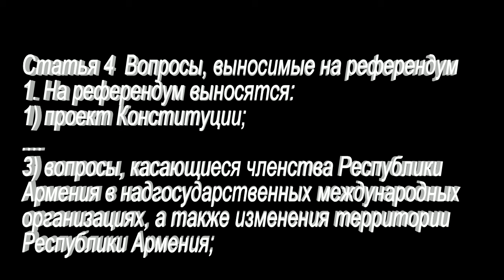Дорога, ведущая из Киранца в Грузию, и ночью была перекрытой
тавуш воскепар киранц
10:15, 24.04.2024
Регион:Армения, Азербайджан
Тема: Политика

Дорога, ведущая из Киранца в Грузию, и ночью была перекрытой. Граждане уже пятый день ночуют здесь.

Отметим, что вчера вечером на дороге в Баграташен Тавушской области красные береты, применив силу, подвергли приводу перекрывших дорогу граждан, в том числе полковника в отставке Миграна Махсудяна. Последний получил травмы и был доставлен в больницу. В полночь все задержанные были освобождены, кроме политолога Сурена Петросяна. Его сегодня доставили в Ереван.

Напомним, что комиссии по демаркации границы между Арменией и Азербайджаном 19 апреля договорились начать демаркацию границы с Тавушской области. Описание данных участков линии границы будет составлено с учетом уточнения координат, которые будут получены в результате геодезических измерений на месте. Все это будет оформлено в соответствующем протоколе-описании, что должно быть согласовано и подписано между сторонами до 15 мая текущего года.
Геноцид Армян в Арцахе
Армения
Арцах
Карабах
 Karabakh
Азербайджан
Срочные новости

Экстренные новости
Новости дня
Վերջին լուրեր
Յութուբ լուրեր
Շտապ